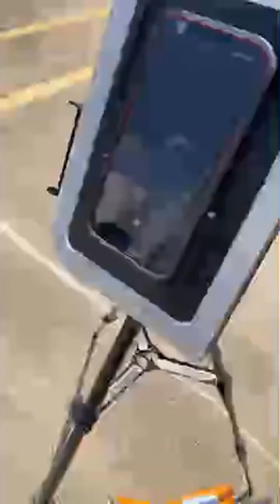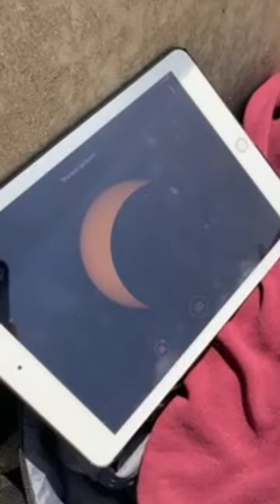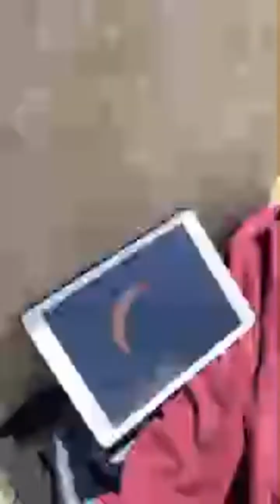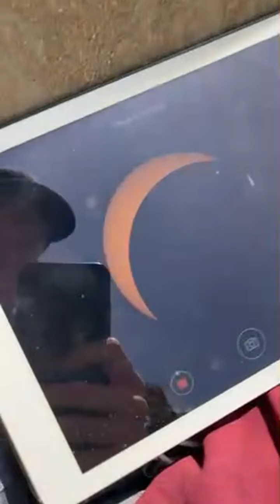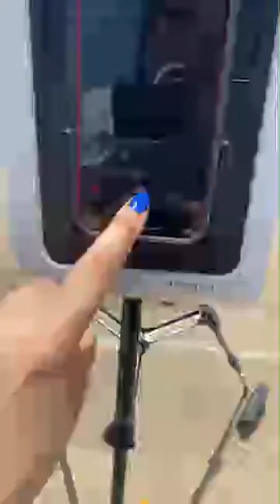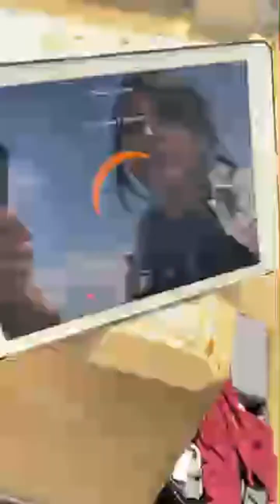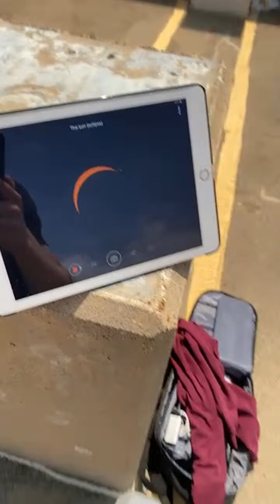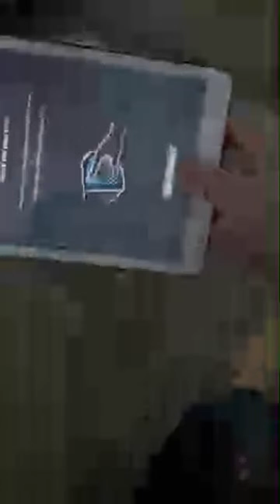Eclipse live from Dallas